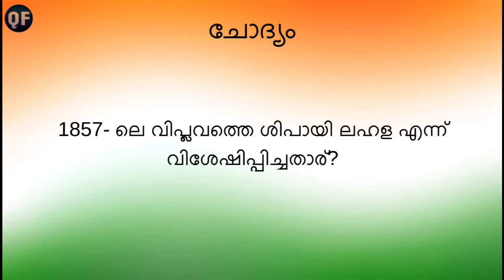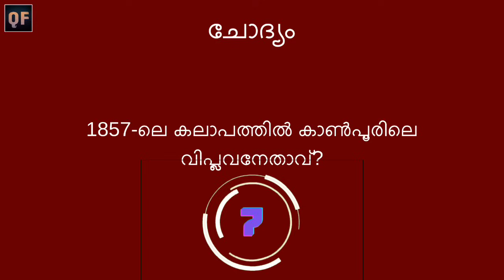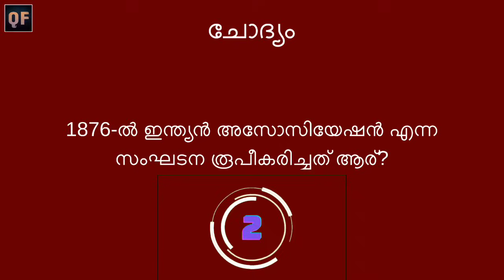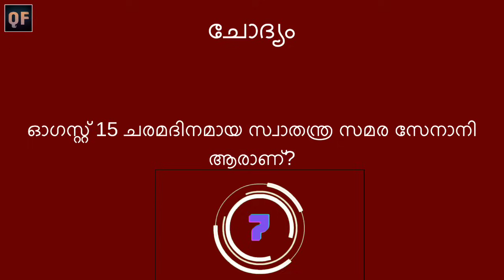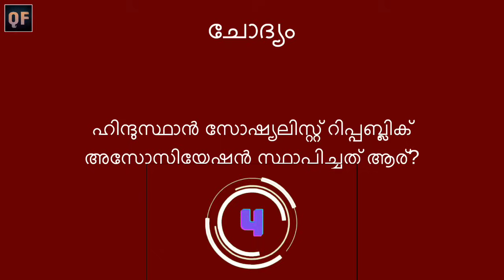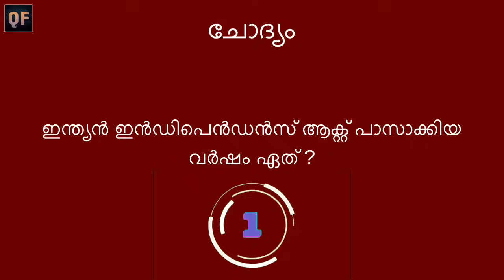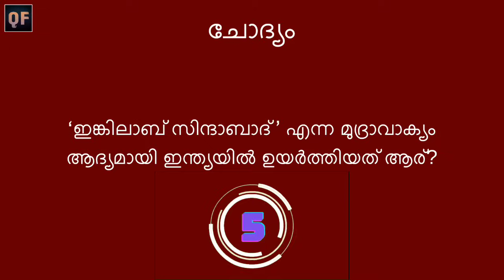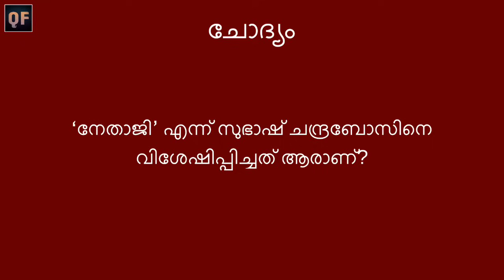Independence Day Quiz In Malayalam 2024,സ്വാതന്ത്ര്യ ദിന ക്വിസ് 2024,swathanthra dina quiz 2024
Tag:- ക്വിസ് Pdf ലഭിക്കാൻ ഈ ഗ്രൂപ്പിൽ ജോയിൻ ചെയ്യുക. ഒരാൾ ഒരു ഗ്രൂപ്പിൽ ജോയിൻ ചെയ്താൽ മതിയാവും 👇🏻👇🏻👇🏻👇🏻👇🏻👇🏻👇🏻👇🏻👇

Independence Day Quiz / Independen swathanthra dinam quiz 2024, swatantra dinam prasangam 2024, independence day speech, independence day speech in malayalam, swathanthra dinam questions and answers, quiz malayalam